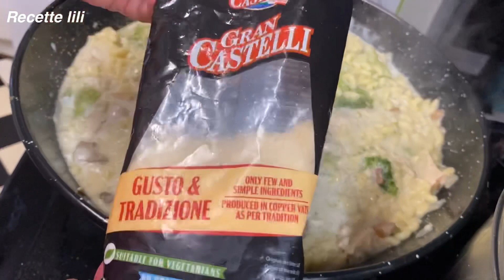من يومياتي روتين يوم السبت فيه تحويسة وصفات رائعة كيكة تفاح في مقلات مقارون المطاعم /اصلاحات😤